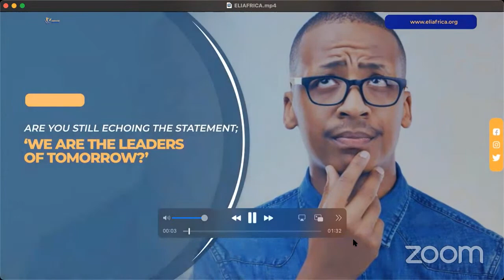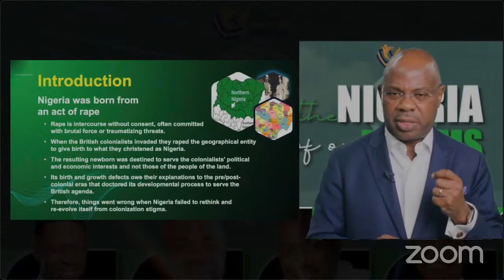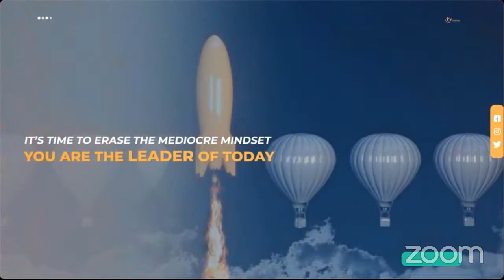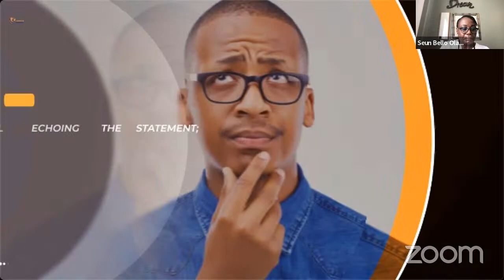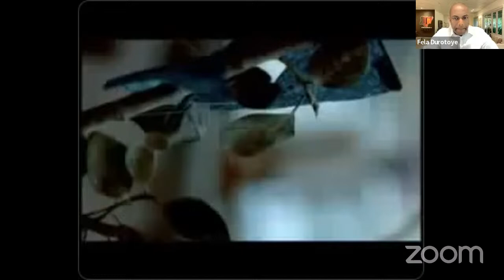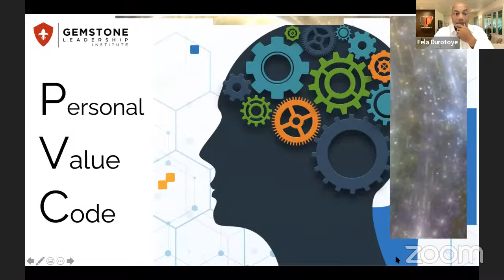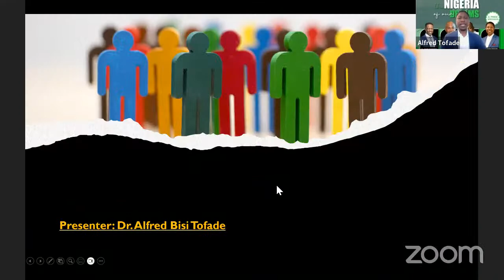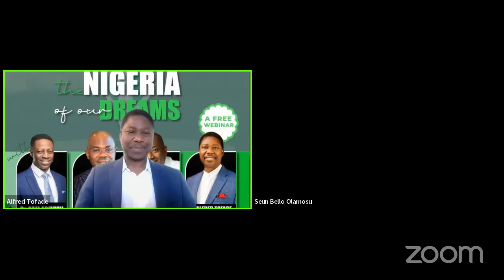Emerging Leadership Institute's Personal Meeting Room